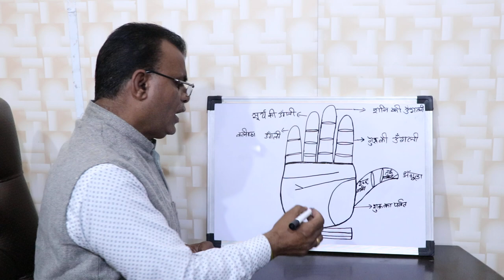हाथ की एक ऐसी रेखा जिसकी वजह से आपकी किताब छपती है | Best Palmist in Chandigarh